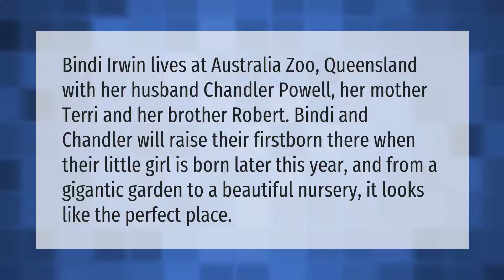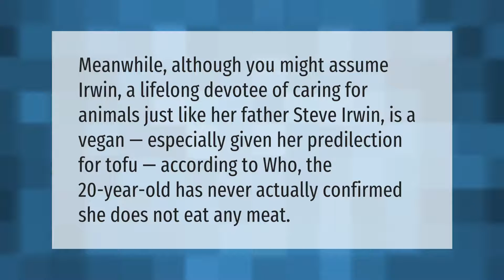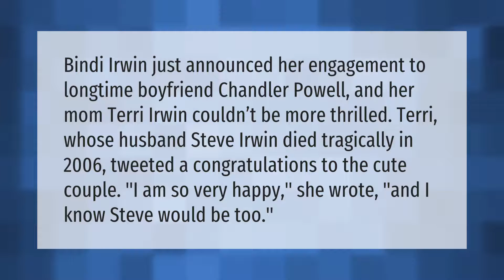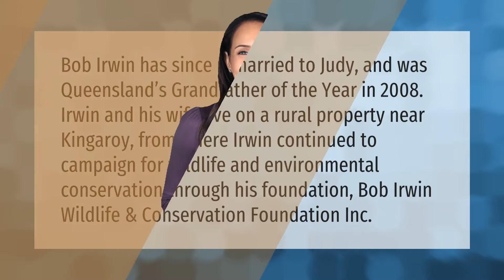Do the Irwins actually live at the zoo?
00:00 - Do the Irwins actually live at the zoo?
00:38 - Do the Irwins eat meat?
01:07 - What are the Irwins worth?
01:41 - Is Steve Irwin's wife dating?
02:13 - How much are the Irwins worth?
02:44 - What is Bob Irwin doing now?

Laura S. Harris (2021, May 12.) Do the Irwins actually live at the zoo?
    AskAbout.video/articles/Do-the-Irwins-actually-live-at-the-zoo-243924